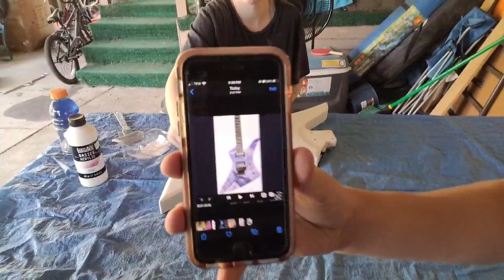Committing a War Crime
Brayden's Youtube: @imIsle

0:00 - Getting the Supplies
0:47 - Sanding
0:57 - Priming
1:40 - Painting the Front
5:55 - Painting the Sides
6:29 - Painting the Back
8:18 - Adding Clearcoat
8:57 - The Reveal